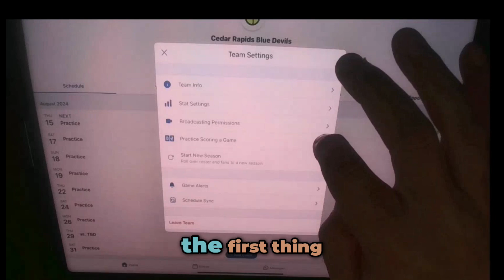How to ensure fans in GameChanger don''t accidentally livestream form their bedroom